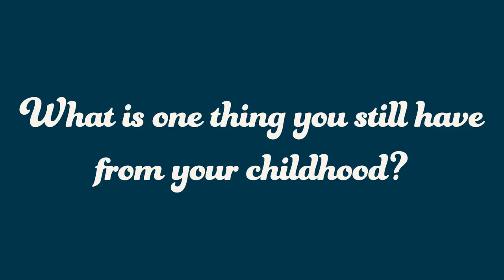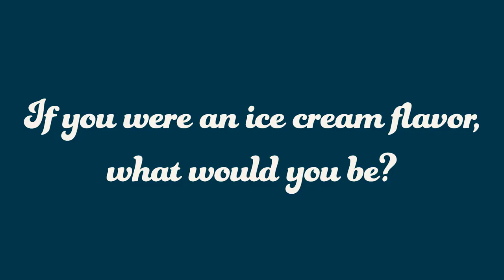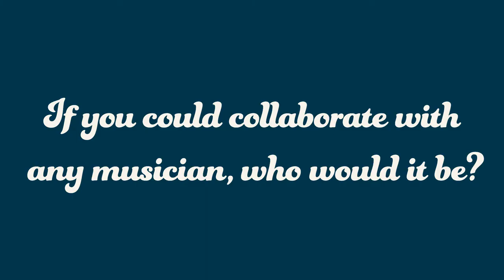Fiona Culley - 20 Questions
Fiona Culley Answers 20 Random Questions.

NEW Single "Act Like a Lady" Out NOW!